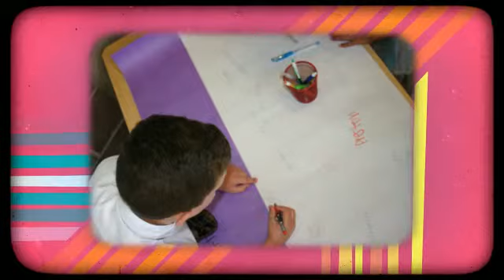My Animoto Video